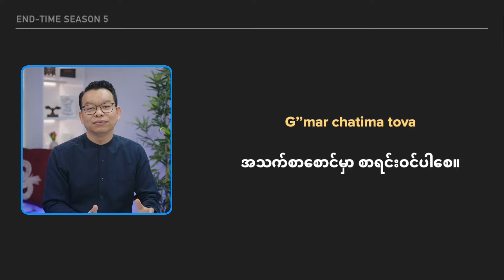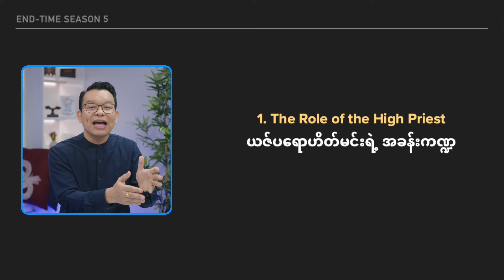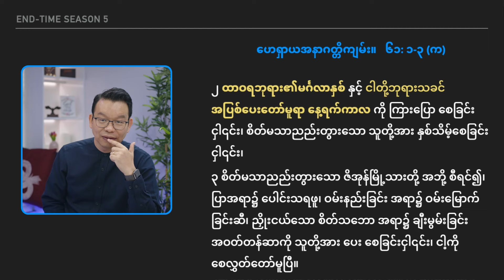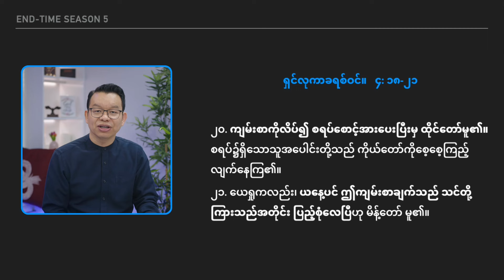အပြစ်ဖြေရာနေ့ Yom Kippur ရဲ့ အကြီးဆုံးမြှုပ်ကွက် (၈ မိနစ် ၃၆ စက္ကန့်) | Highlight